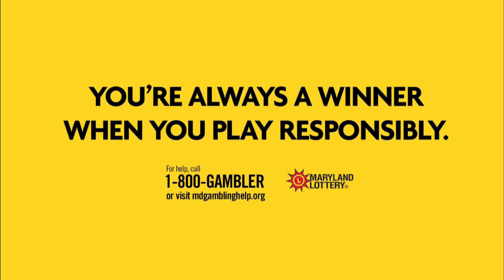3_30_20 - Midday